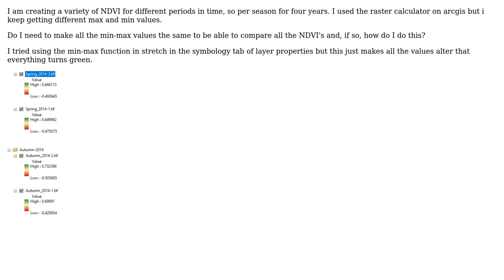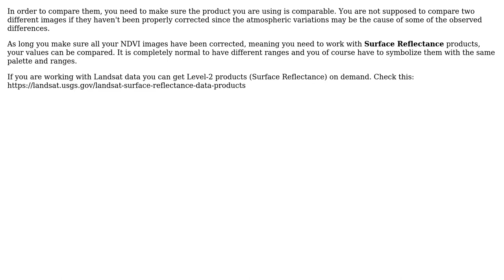GIS: Classifying NDVI image using ArcGIS Desktop? (3 Solutions!!)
GIS: Classifying NDVI image using ArcGIS Desktop?

With thanks & praise to God, and with thanks to the many people who have made this project possible! | Content (except music & images) licensed under CC BY-SA | Music | Images & others | With thanks to user radouxju user PolyGeo user Maddie user Iridium user Albert and the Stack Exchange Network Trademarks are property of their respective owners. You are responsible for your own actions.